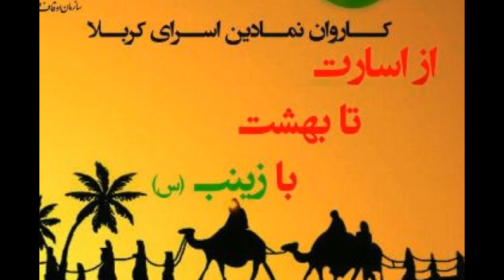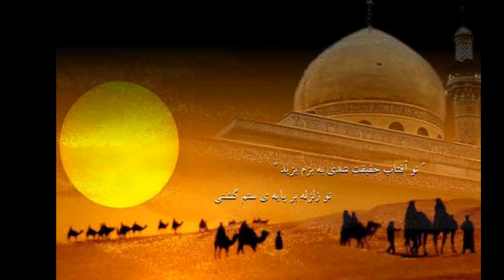Selim Müezzinzade, Deyr-i Rahib, Xristian kilsesi سلیم مؤذن زاده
Selim Muezzinzade – Deyr-i Rahib
Turkish mourning for tragedy of Karbala
سلیم موذن زاده - دیر راهب